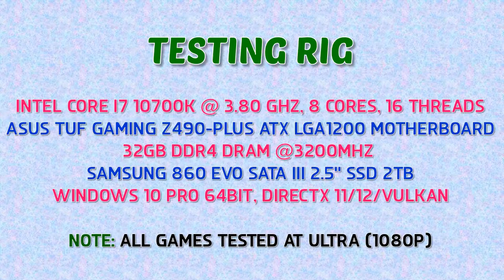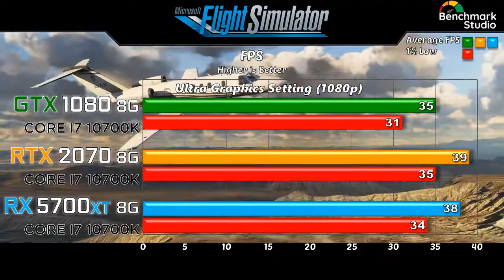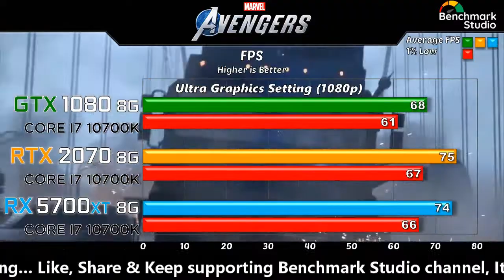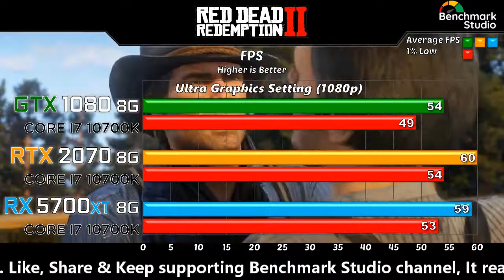GTX 1080 vs RTX 2070 vs RX 5700 XT Benchmarks in 2020's Games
In this video l will show you Gaming Benchmarks of GTX 1080 8GB vs RTX 2070 8GB vs RX 5700XT 8GB

~:System Specification:~
Intel Core i7 10700K @ 3.80 GHz, 8 Cores, 16 Threads
Asus TUF Gaming Z490-Plus ATX LGA1200 Motherboard
32GB DDR4 DRAM @3200MHz

~:Game Tested @ Ultra (1080p):~
0:00 Specifications
0:15 Cyberpunk 2077
0:32 Assassin's Creed Valhalla
0:54 Microsoft Flight Simulator
1:15 Call of Duty Black Ops Cold War
1:36 Death Stranding
1:57 Marvel Avengers
2:18 Godfall
2:39 Valorant
3:01 Red Dead Redemption 2
3:19 Player Unknowns Battlegrounds